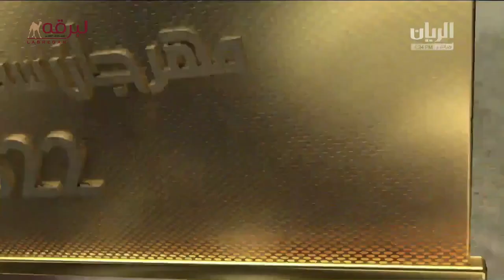ش14 منافسات الثنايا العامة (مهرجان سمو الأمير المفدى) مساء 26-3-2022